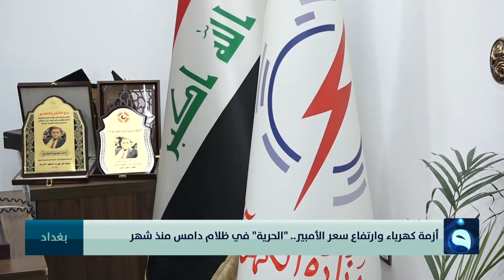أزمة كهرباء وارتفاع سعر الأمبير.. "الحرية" في ظلام دامس منذ شهر | تقرير: علي عبد الكريم